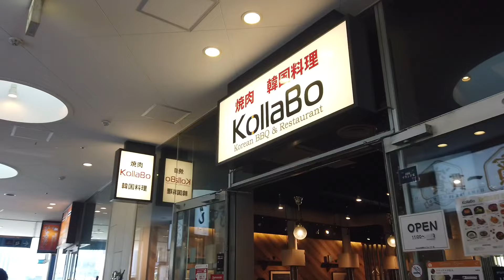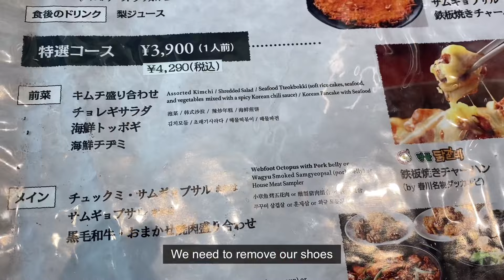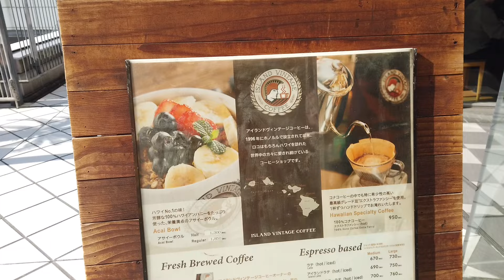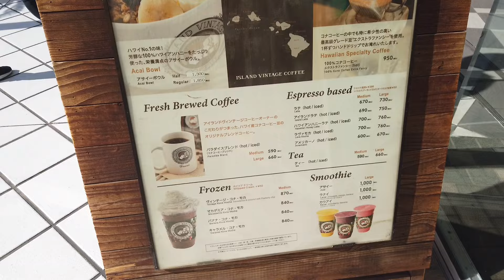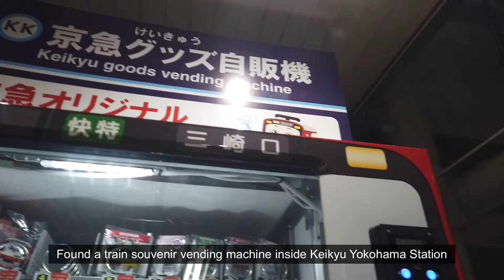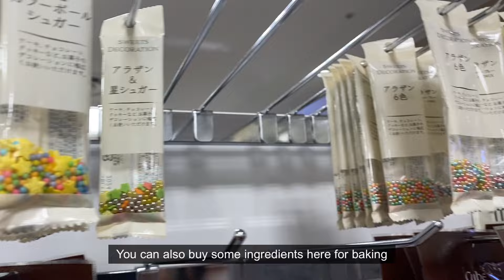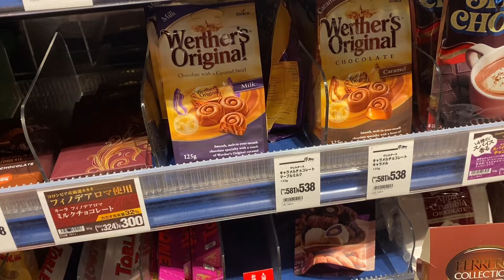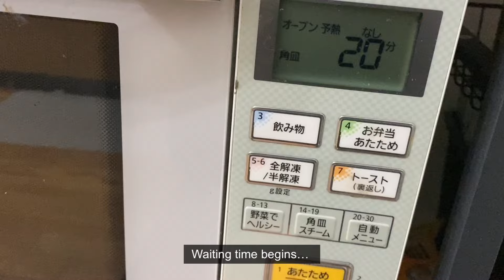LIVING IN JAPAN 027 | Korean BBQ | Japan’s Valentine’s Day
Went to Yokohama Bay Quarter to eat some Korean BBQ! Also showed how Japan uniquely celebrates Valentine's Day! ❤️